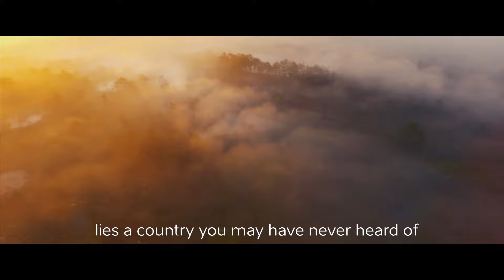Estonia: not your average bucket list destination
Voiceover: Adam Cullen

Come discover Estonia! More travel inspiration available @